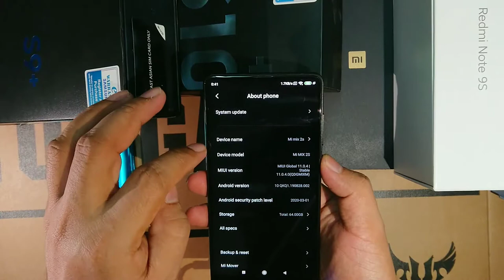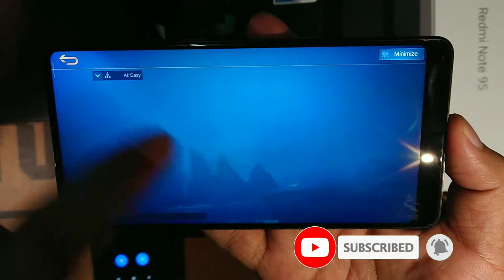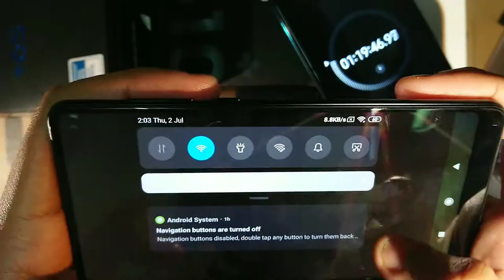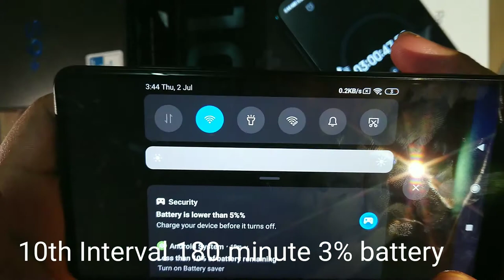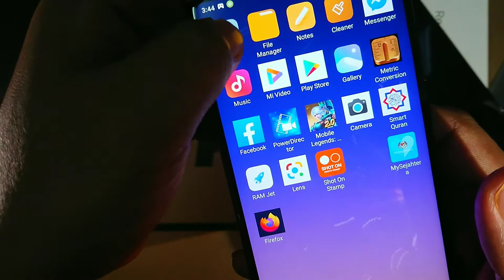HONEST REVIEW XIAOMI MI MIX 2s GAMING TEST NONSTOP MOBILE LEGEND BATTERY DRAIN - MALAYSIA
Video kali ini merupakan gaming test yang bertujuan untuk menguji ketahanan bateri Mi Mix 2s. Apabila menggunakan tetapan grafik yang tertinggi.